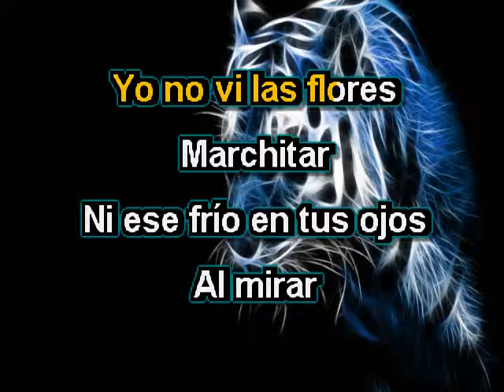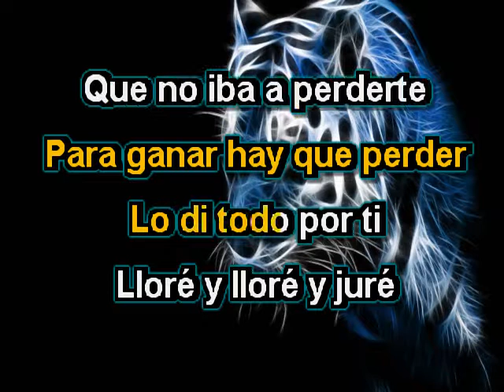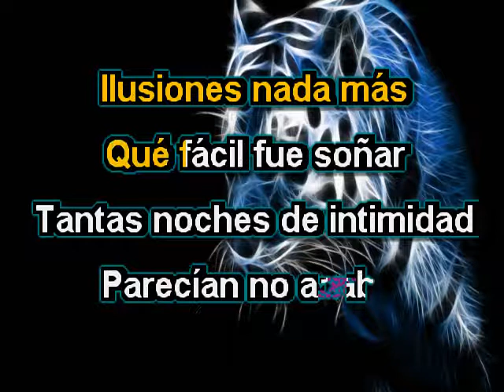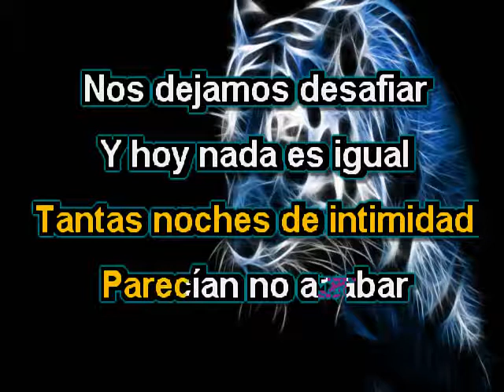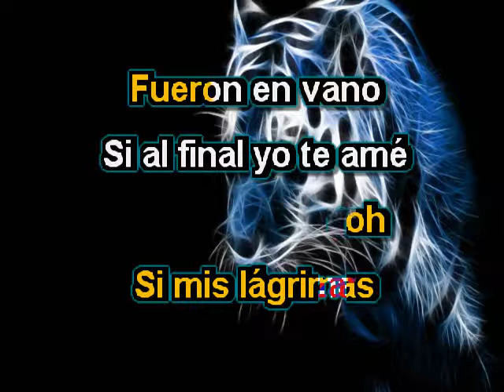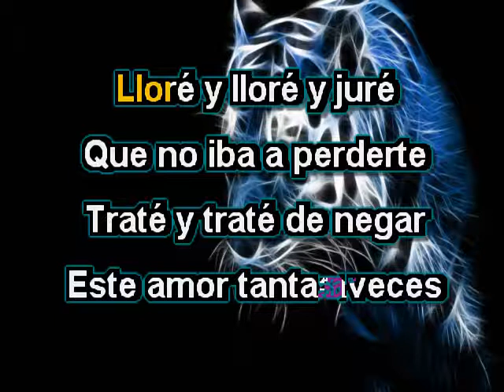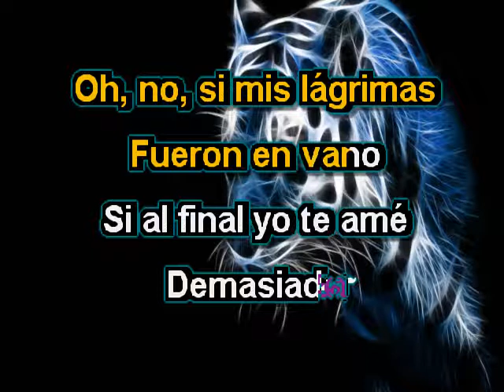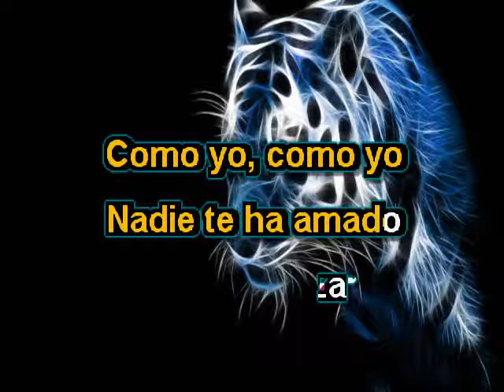como yo nadie te amado yuridia06